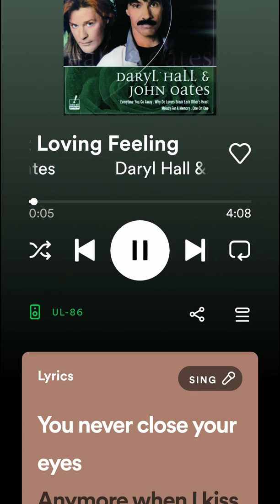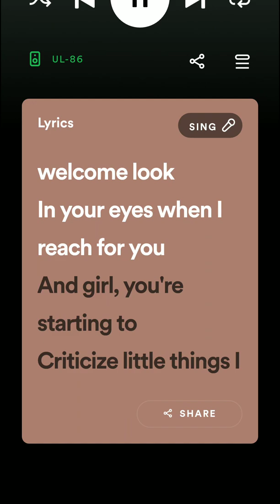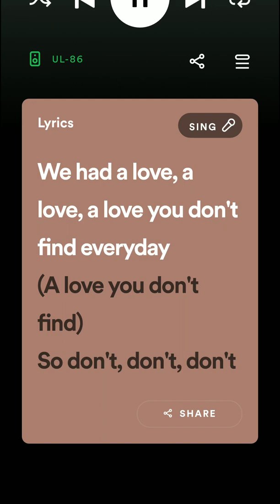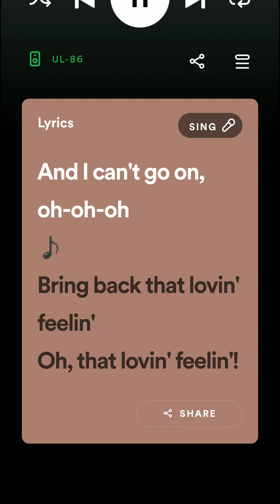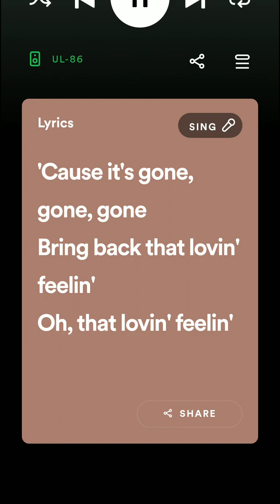You've Lost That Lovin' Feeling lyrics Daryl Hall & John Oates